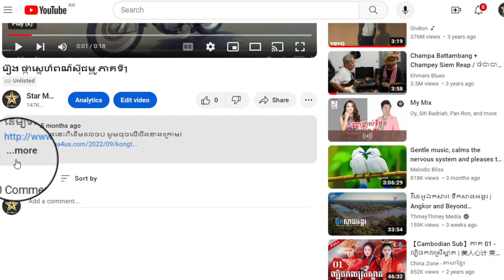រឿង ផ្កាស្នេហ៏ពណ៌ស៊ីជម្ពូ ភាគទី11ចប់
ដើម្បីទស្សនារឿងនេះពីដើមដល់ចប់ សូមចុចលើលីងខាងក្រោម៖

សូមអរគុណ